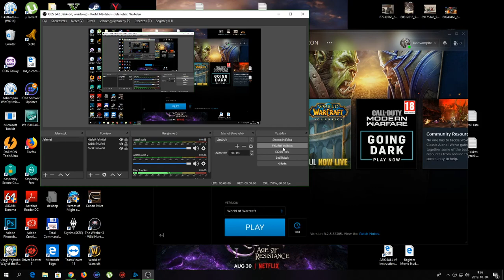Arathor WoW - Akhassa - Meglett a második Warglaive